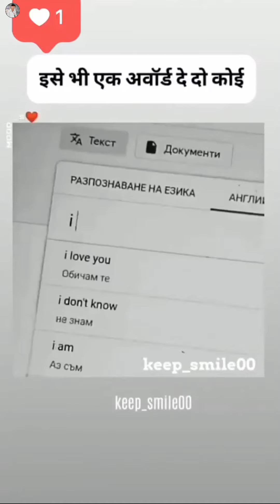New Trending Instagram Reels Videos | All Famous TikTok Star | Today Viral Insta Reels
New Instagram Reels Videos All Famous Tiktoker! Letest Today Viral |i| Instagram Reels |i| Today New Instagram Reels Videos Of Jannat Zubair, Gima Ashi,Riyaz Aly, | New Instagram Viral Reels Viral Instagram Reels Video